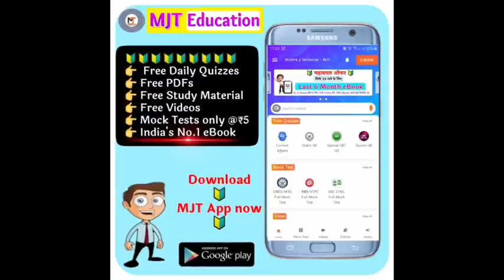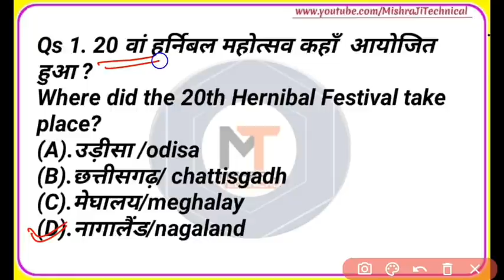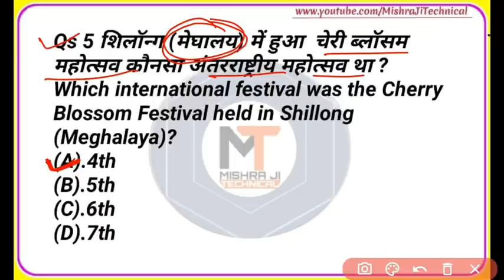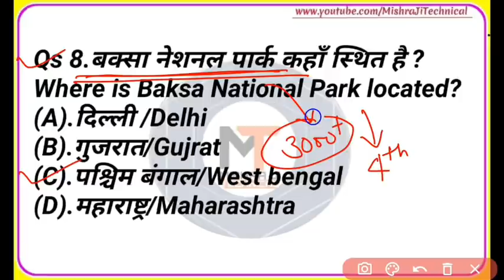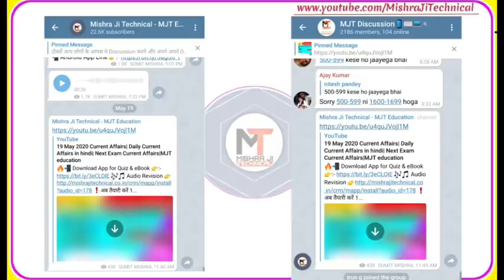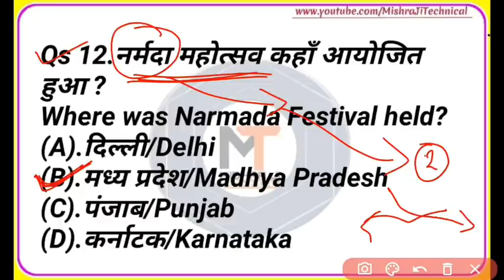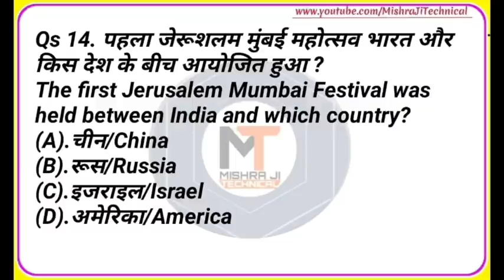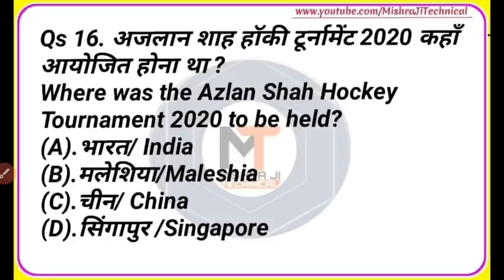महोत्सव एवं मेले | Fare and Festivals in India 2020 | 2020 ke mahotsav aur mele | bharat ke mahotsav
festivals in india, bharat ke pramukh tyohar, mele, indian festivals, top important Questions for every exam, Gk Tricks | Gk Trick in Hindi | महोत्सव एवं मेले | Fare and Festivals in India 2020 | 2020 ke mahotsav aur mele | bharat ke mahotsav,भारत के प्रमुख पर्व-त्यौहार एवं मेले

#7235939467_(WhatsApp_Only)